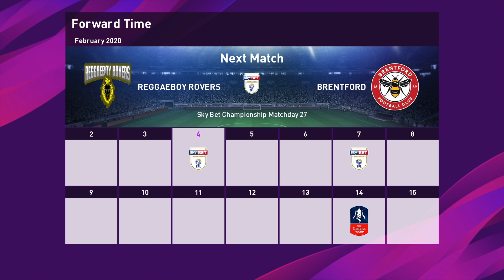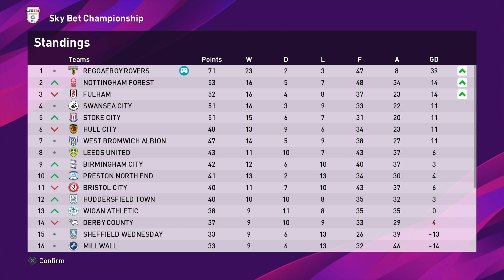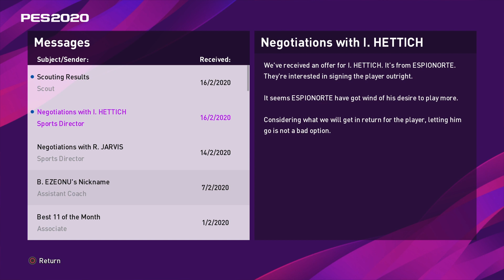PES 2020 MASTER LEAGUE - REGGAEBOY ROVERS - EPISODE 15 - GIANT KILLING?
Can we become champions of Europe using the default master league team and subscribers!